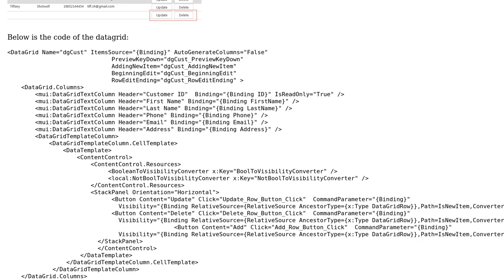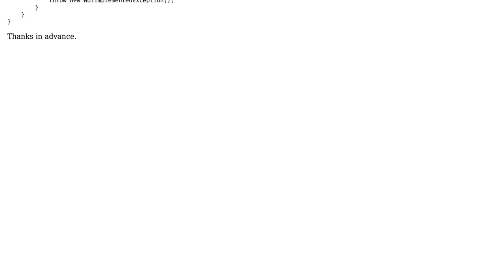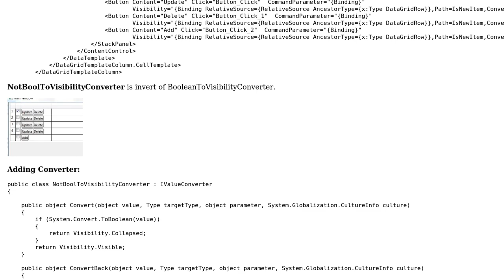Replace Update with Add button in new row within WPF datagrid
With thanks & praise to God, and with thanks to the many people who have made this project possible! | Content (except music & images) licensed under CC BY-SA | Music | Images & others | With thanks to user Kylo Ren user Hanady and the Stack Exchange Network Trademarks are property of their respective owners. You are responsible for your own actions.